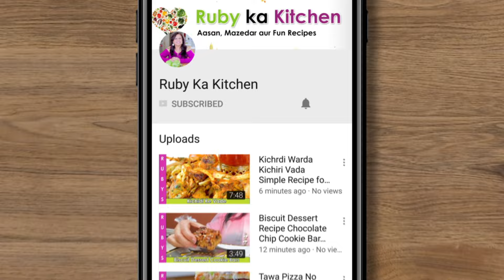Aloo ke Spring Rolls Potato Egg Rolls Perfect Iftari Idea Recipe in Urdu Hindi - RKK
Ye hai mere potato spring rolls ki recipe. Umeed hai aapko pasand ayegi!

Rolls & Chutney Recipe For behind the scenes and more visit my Husband's